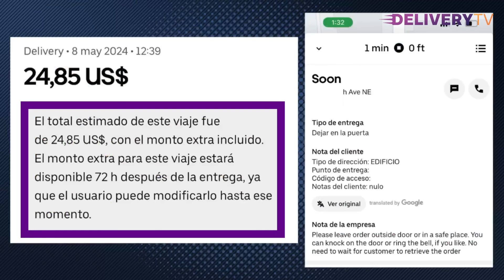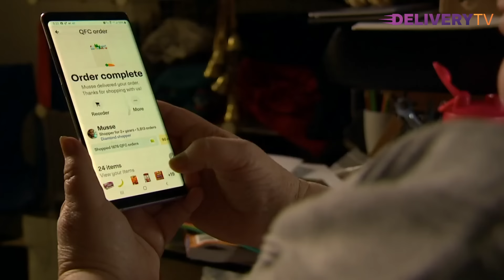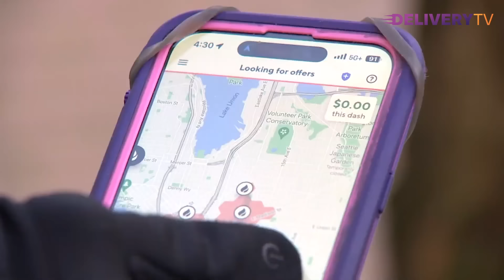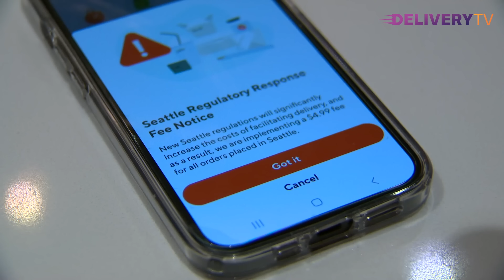CUIDADO Con Las ÓRDENES Walmart UBER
Visita nuestra tienda: